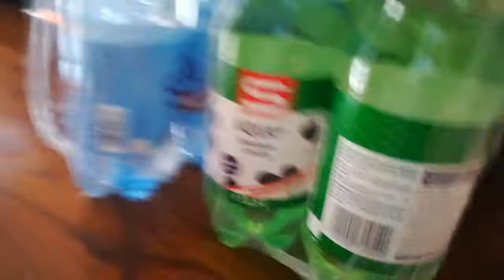Alles an trinken probieren